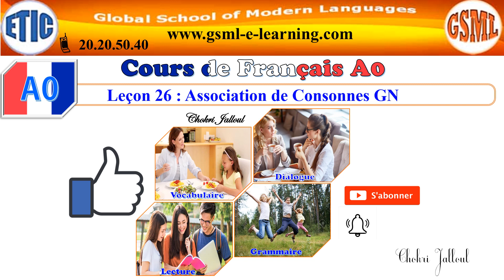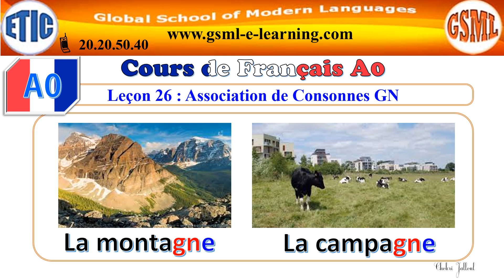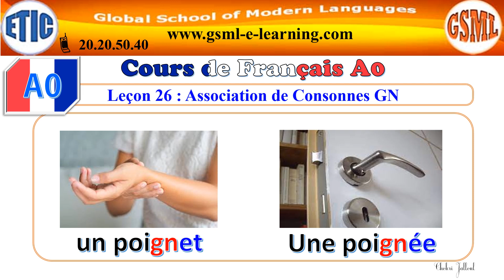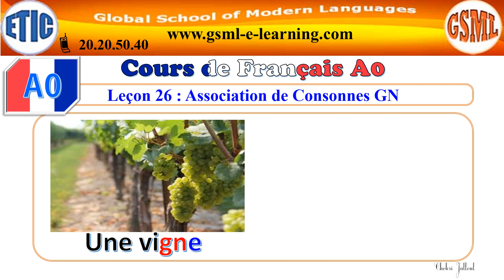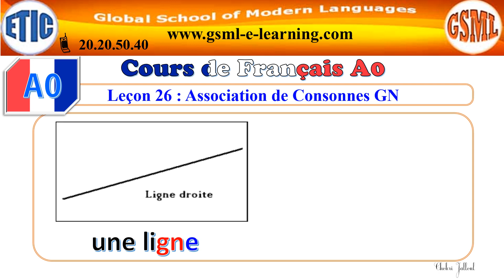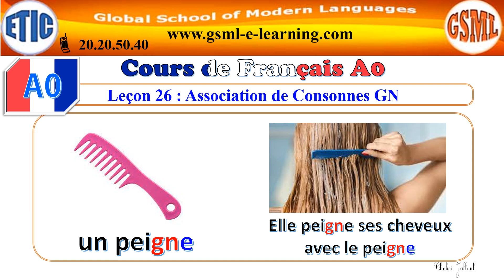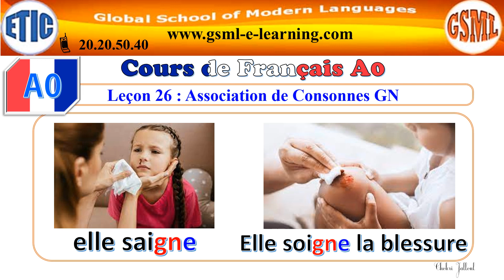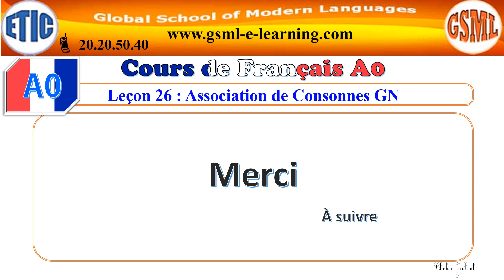Français A0 leçon 26 Association de Consonnes GN اللغة الفرنسية